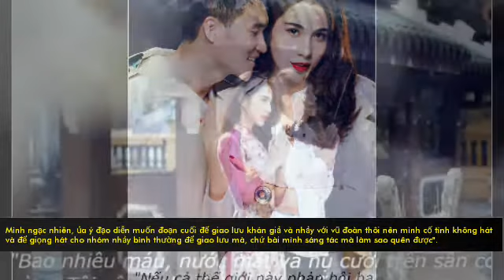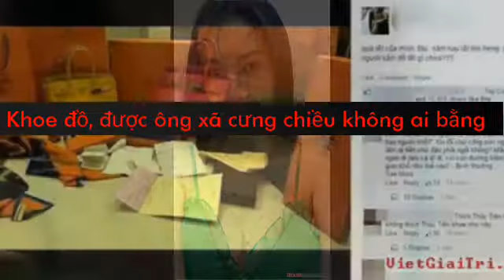Hở bạo, hát nhép, Thủy Tiên là “bà chúa chiêu trò″ đánh bóng tên tuổi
Bà xã của Công Vinh – ca sĩ Thủy Tiên vẫn là cái tên nổi như cồn trong làng giải trí Việt khi tận dụng các "chiêu trò" này liên tiếp gây "bão" dư luận.